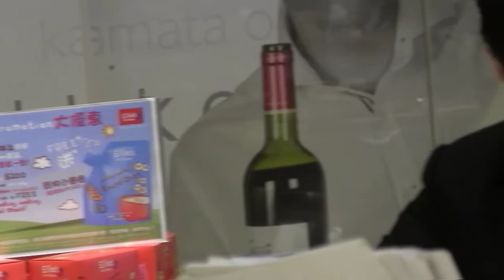Isle of capri (Latin Jazz music 拉丁爵士樂) - great Food Hall Opening @Pacific Place by Fati Jazz Band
great Food Hall Opening Ceremony for media @Pacific Place by Fati Live Jazz Band Hong Kong

hk jazz band - Live band performance at great Food Hall Pacific Place Hong Kong Photos: